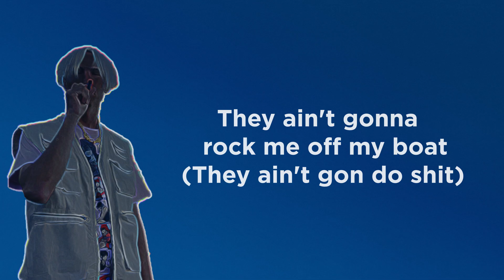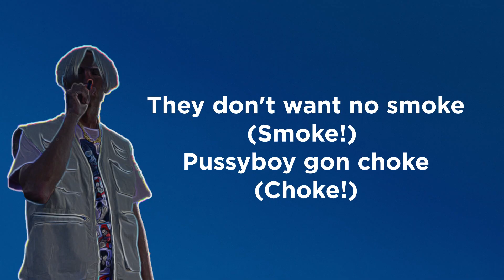Moose Truffle - TV [LYRICS]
Moose Truffle - Trouble In Chinatown (prod. SeekMisery) [LYRICS]

► DO YOU PRODUCE BEATS? ♫

► PROMOTIONS
» A Song Post: 40$ per track
» Mixtape/Album upload: 100$

PurrpTV always uploads the best underground rap. We offer a wide choice between Trap, Soundcloud Rap and Study Rap. Well-known artists on our channel are XXXTentacion, Lil Peep, Juice Wrld, Trippie Red, Ski Mask the Slumpgod, Tay-K, Denzel Curry and many more underground rappers. Enjoy